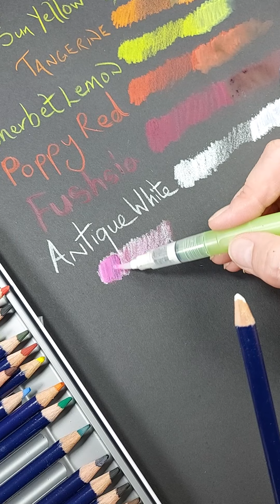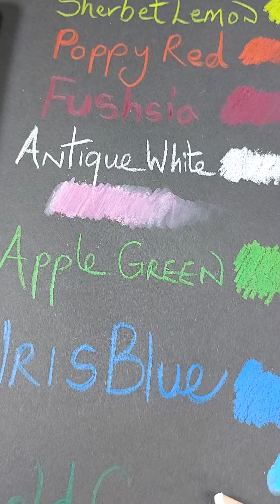MIXED MEDIA WITH BLACK PAPER SERIES: EPISODE 1- Derwent INKTENSE Pencils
Our new series tests out various materials on Mixed Media paper. From Pencils, Gouache, White to metallics! We test out the materials so you don't have to!